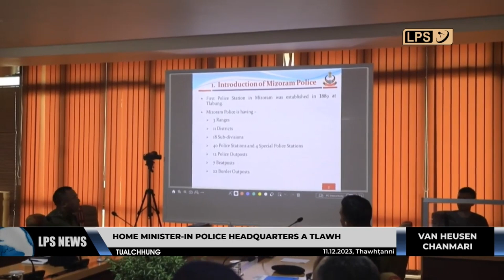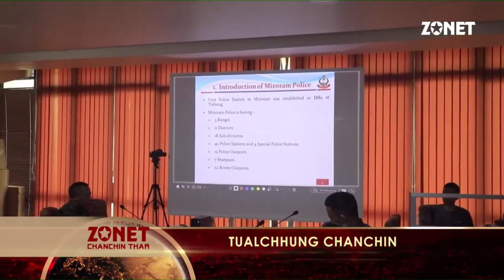Home Minister Pu K Sapdanga'n PHQ a tlawh | LPS & Zonet News | December 11, 2023